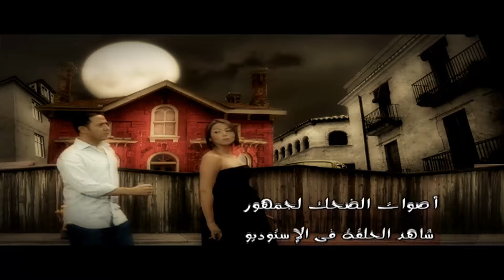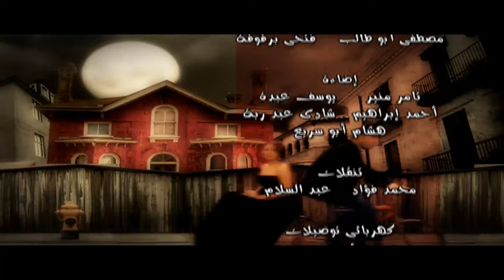.مسلسل راجل وست ستات الجزء الرابع الحلقة |10| منتخب رمزي😂 بطولة - اشرف عبدالباقي - سامح حسين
قصة حياة الأختين (ريا) و(سكينة)، وهما من أشهر مجرمات القرن العشرين في مصر. روعتا النساء في مطلع القرن وكانتا وراء مقتل العشرات، ويعرض المسلسل الظروف التي أدت إلى تحول الأختين ريا وسكينة إلى مجرمتين...
ﺇﺧﺮاﺝ : جمال عبدالحميد

لمشاهدة فيلم " لحم رخيص " . اضغط على
لمشاهدة فيلم " تصبح على خير " اضغط على اللينك
لمشاهدة فيلم " صاحبة المتعة " اضغط على اللينك